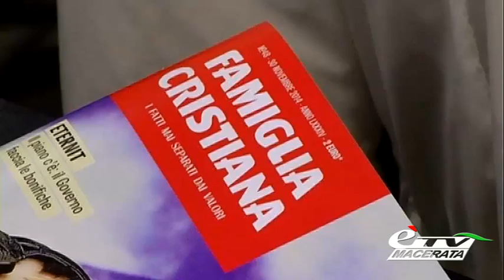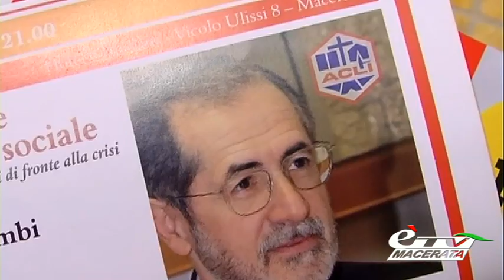MACERATA. LA FAMIGLIA SECONDO DON ANTONIO SCIORTINO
Macerata. 1° dicembre 2014. Continuano senza sosta gli appuntamenti con gli INCONTRI D’AUTUNNO del Circolo Aldo Moro di Macerata: questa volta è stata la volta di Don Antonio Sciortino, direttore di Famiglia Cristiana, che ha posto l’attenzione sulla famiglia….vediamo il servizio